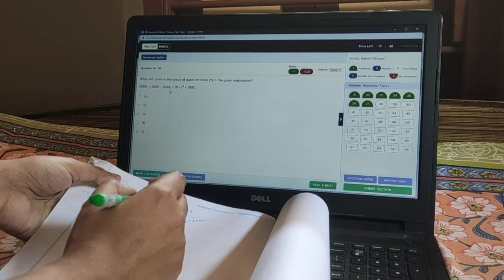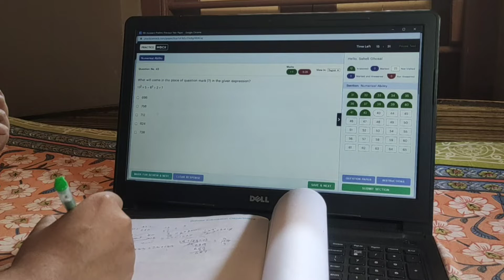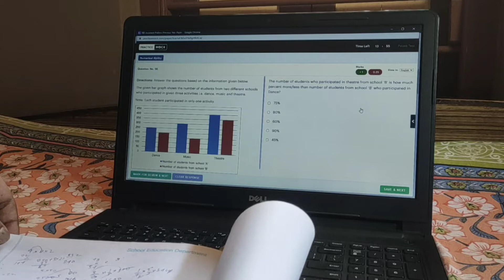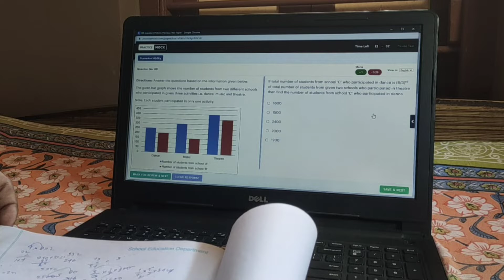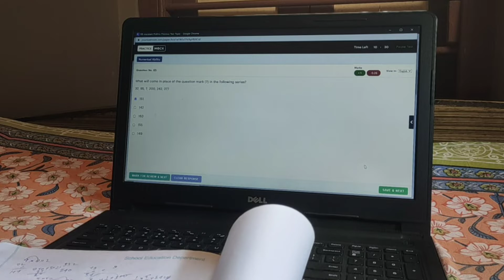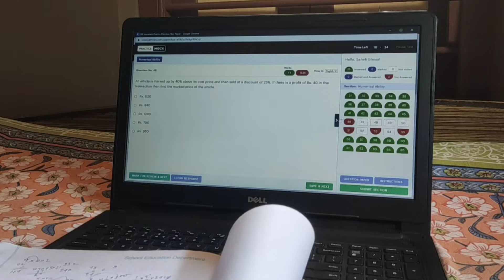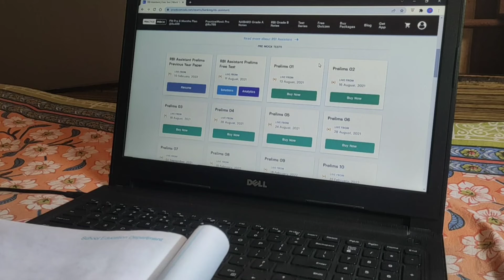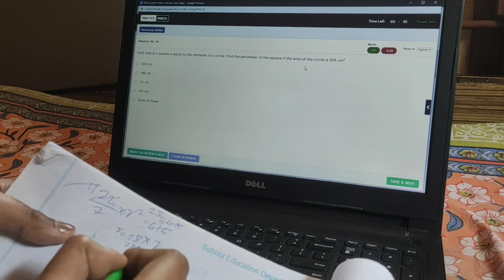How to attempt quant section in mocks to get maximum mark in exam....